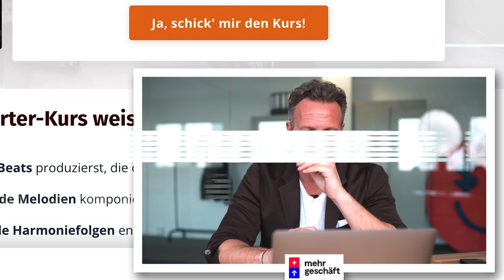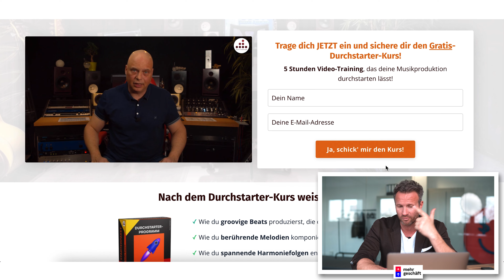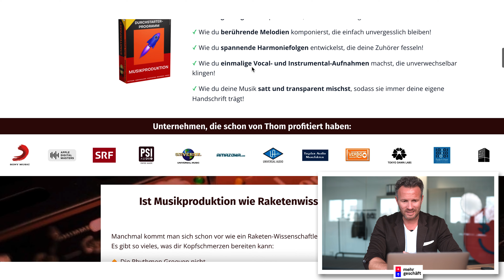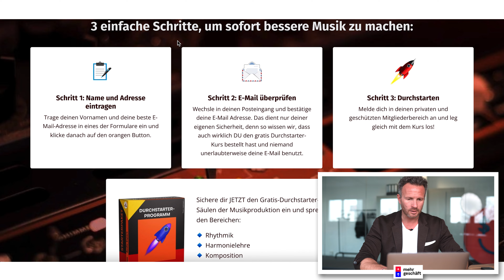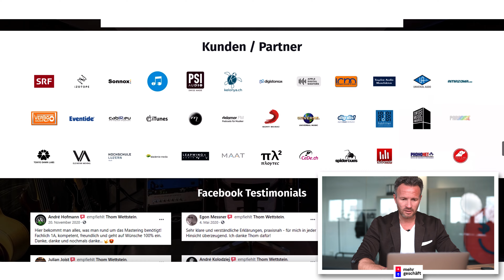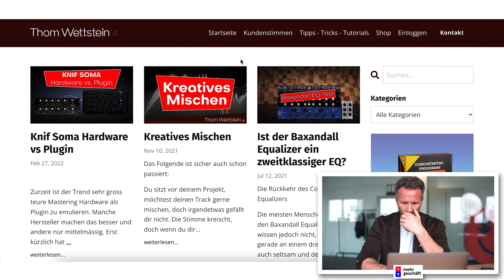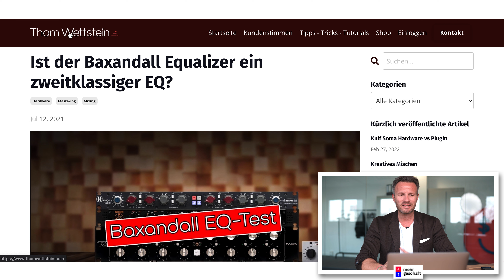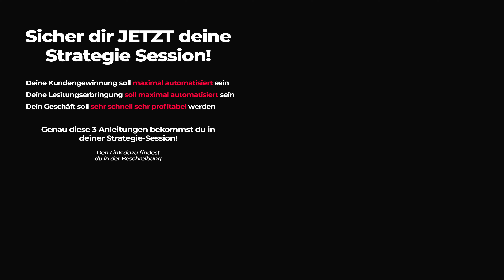Pascal analysiert deine Landingpage - Dieser Tipp ist entscheidend!